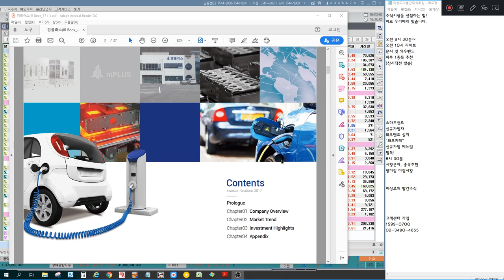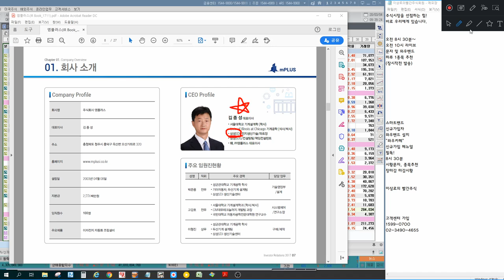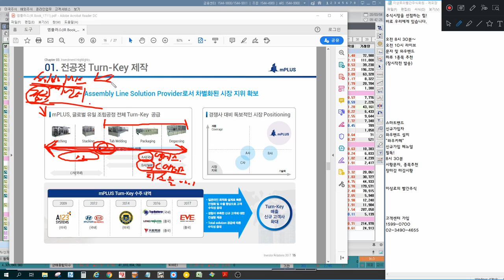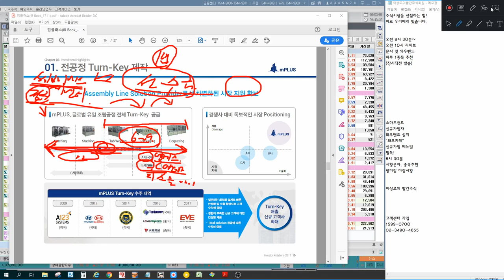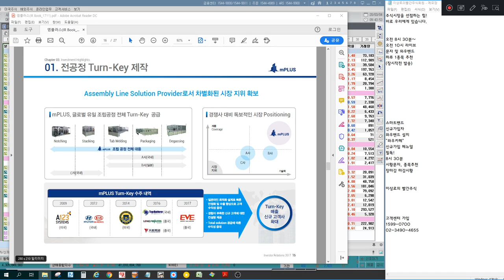2차전지 장비공정 분석 대해부, 전극공정, 조립공정, 충방전공정, 디게싱공정(feat. 피엔티, 엠플러스, 엔에스, 2차전지장비주, 코윈테크, 디에이테크놀로지, 씨아이에스)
2016년 8개월간 303%의 수익률 신화
2018년 머니투데이방송 6개월 수익률 140%돌파